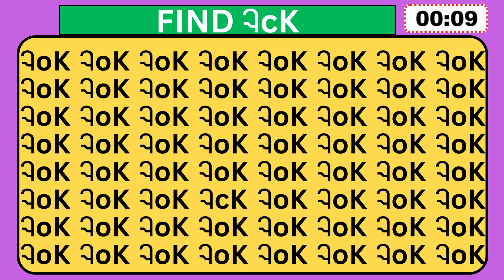A GENIUS IQ TEST: Can You Find OX! In this brain teaser quiz? - Odd One Out challenge.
Insane Focus Test! Ultra Pro Max Edition 🤯oddoneout